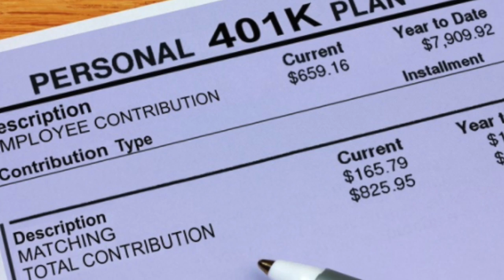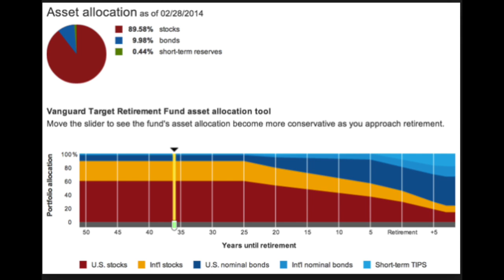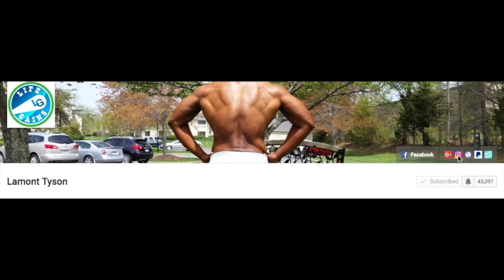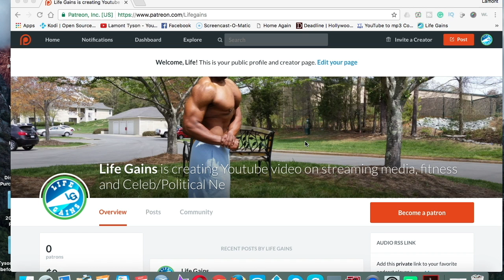Retirement Plans | Money Everlasting? A secret? Hell no!- Make it last forever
Everlasting Money is no secret. The key is to save and spend less than you make. Where to save start with the following
Max out your job's retirement
Set up a Roth IRA
Set up a target retirement Fund
Start a business or buy Real Estate